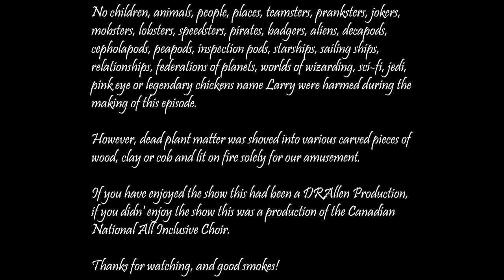"We're leaving on a Jet-plane..."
Today we look at Katara's first bad boy crush Jet. For all you Jetara shippers out there this is the episode for you! Wait, is that a thing? I don't know, likely. Enjoy the show.